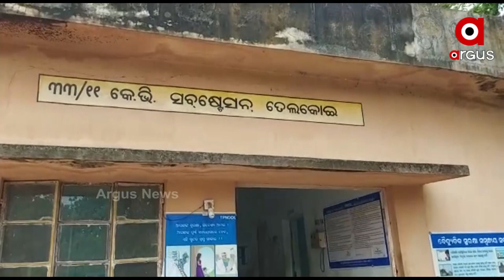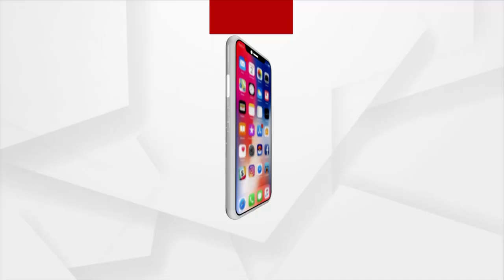ଲାଇନ ନାହିଁ ପାଠ ପଢ଼ିବୁ କେମିତି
କେନ୍ଦୁଝର ତେଲକୋଇବାସୀଙ୍କ ଉପରେ ଦାଉ ସାଜିଛି ବିଦ୍ୟୁତ ବିଭାଗ । ଘନ ଘନ ବିଦ୍ୟୁତ କାଟ ସାଙ୍ଗକୁ ଲୋ ଭୋଲଟେଜ ସମସ୍ୟା । ଯାହାକୁ ନେଇ ହନ୍ତସନ୍ତ ହେଉଛନ୍ତି ଅଞ୍ଚଳବାସୀ । ଏପରିକି ଅଘୋଷିତ ବିଦ୍ୟୁତ କାଟ ପାଇଁ ଅଞ୍ଚଳବାସୀ ଅନଲାଇନ କ୍ଳାସ ମଧ୍ୟ ନିୟମିତ ଭାବେ କରିପାରୁନାହାନ୍ତି । ଯାହାକୁ ନେଇ ସାଧାରଣରେ ବଢିଛି ଅସନ୍ତୋଷ ।